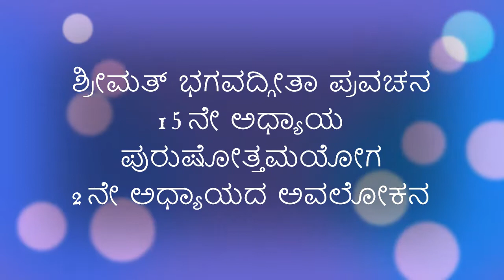Chapter 15_05_Recap_59 Bhagavad Geetha for Ordinary Life or Geetha Strength of Commoner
Recap of Chapter 2
Speaker: Shri Ramachandra Prasad T.K
Date: Dec 31 2021
Composition: Shri Ramachandra Prasad T.K
Recitation: Shri Ramachandra Prasad T.K